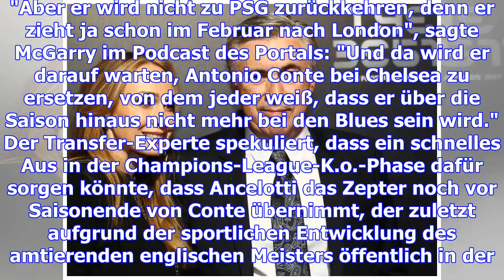Ancelotti angeblich ab sommer chelsea-coach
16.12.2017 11:01 Uhr Carlo Ancelotti (re.) mit seiner Ehefrau Nach zwei Superpokalsiegen und einer d...